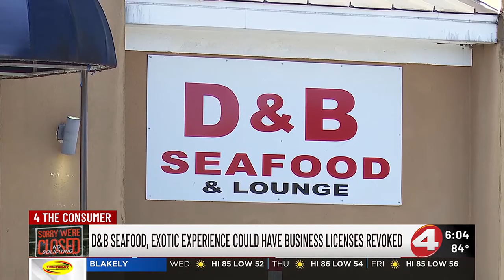D&B Seafood, Exotic Experience could have business licenses revoked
The City of Dothan will hold a public hearing on the fate of these two businesses, which are accused of several violations.